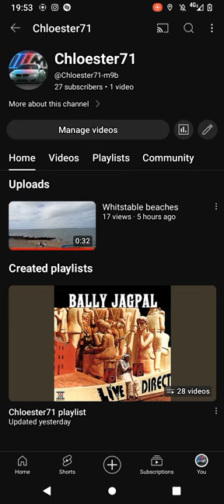i have got something to say the truth about my actions